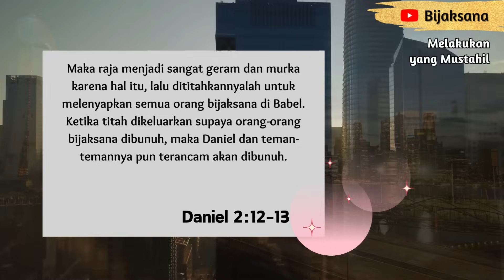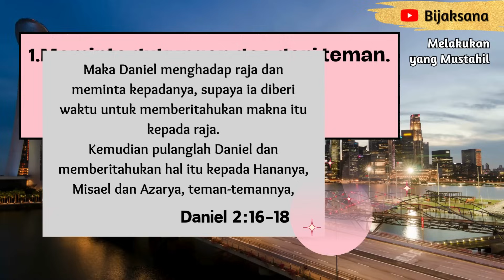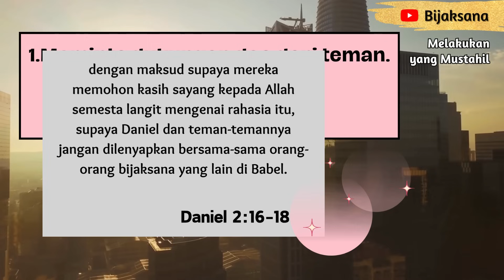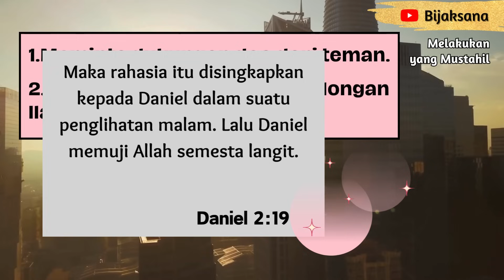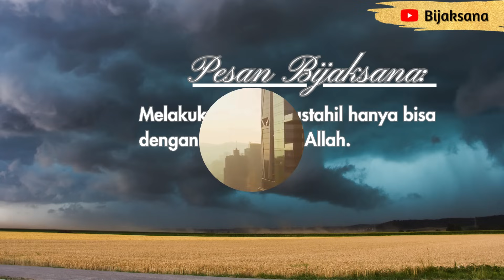Renungan Pagi Kristen Hari Ini - Doa Pagi -Bijaksana - Suara Injil - Khotbah - Firman Tuhan Hari Ini